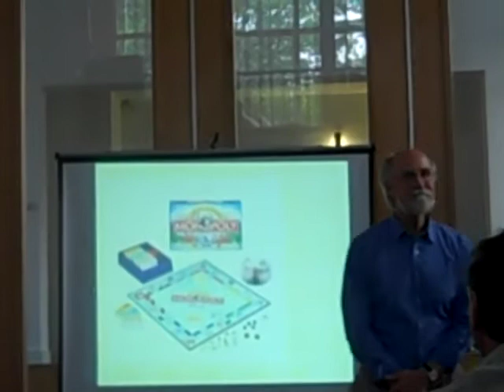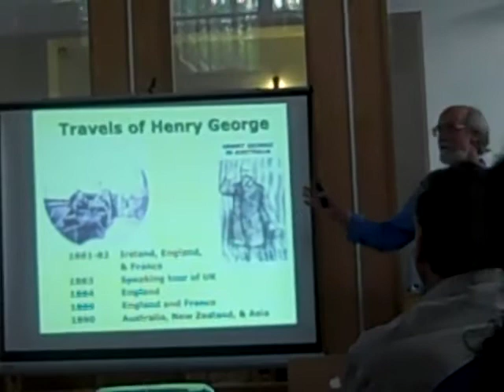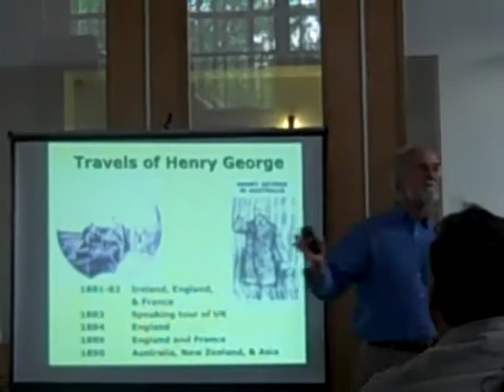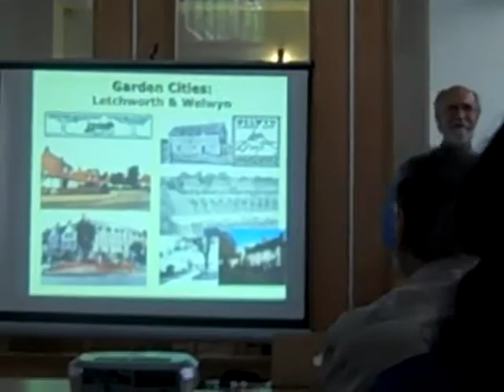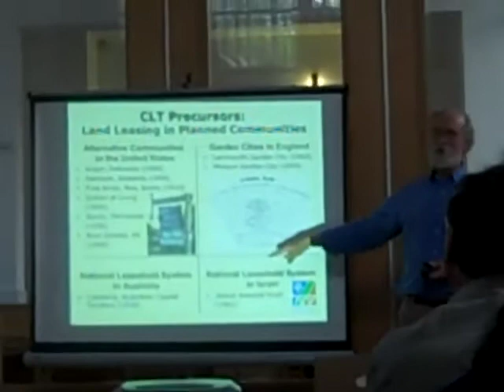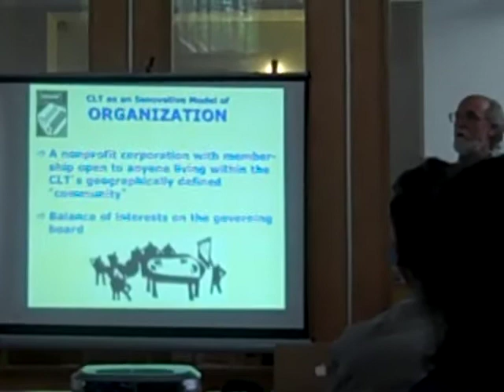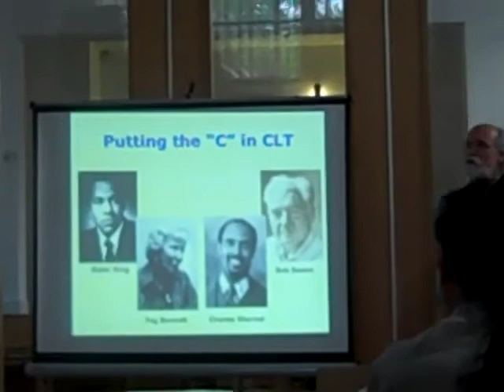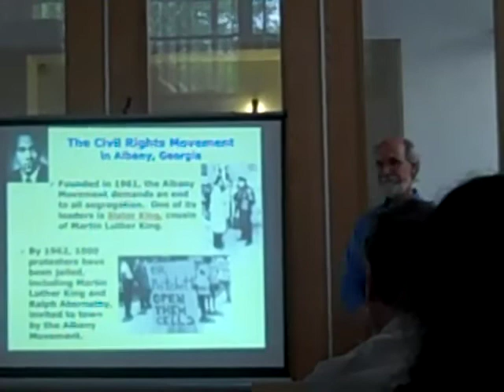John Davis ELCLT Lecture (Part 3)